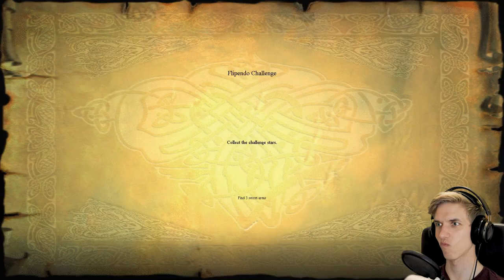Harry potter and the Philosopher's stone - Part 1 - Lets Play 1080p 60fps Widescreen